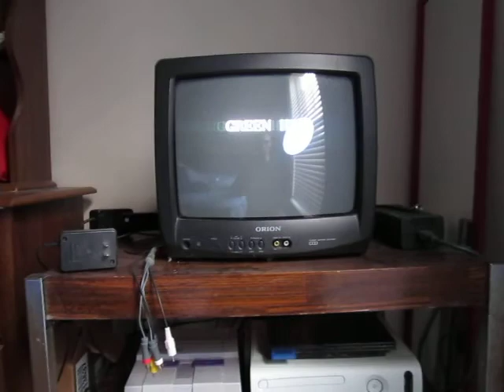My Trip At GameWare To Acquire Me A Sega Genesis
Well guys, I went shopping at this cool locally-owned game store and I found this perfectly working Sega Genesis and got some games for my SNES and another SNES controller and I currently have a four consoles now in the video. I've finally get own a Sega Genesis to play some fighting games and Sonic.